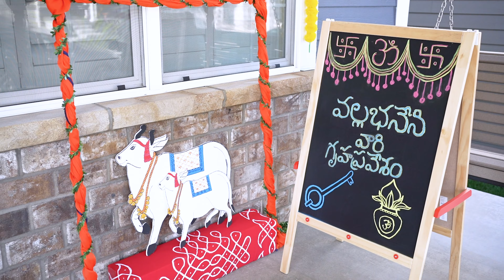Vallabhaneni's House Warming || 4k video || kiransphotography